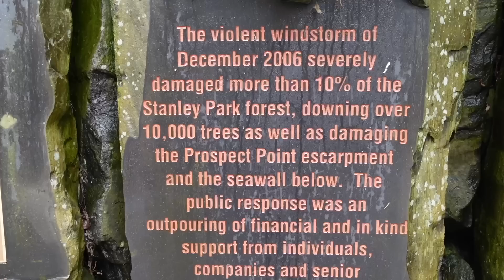WE SHOULDN'T HAVE COME HERE... (Canada Travel Vlog)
In today's video we visit the west end of Vancouver including English Bay and Stanley Park.